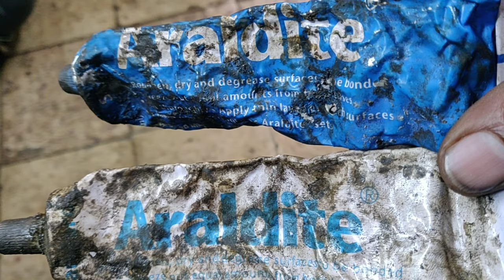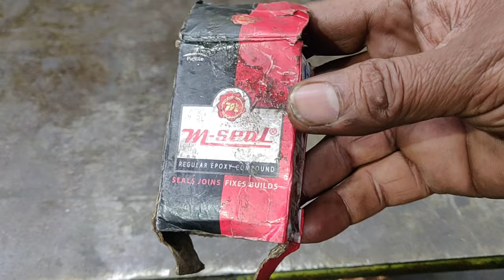HOW TO REPAIR SUITCASE TRALLY ???